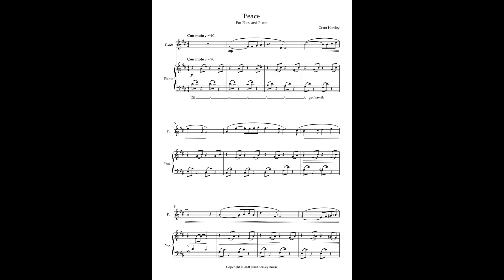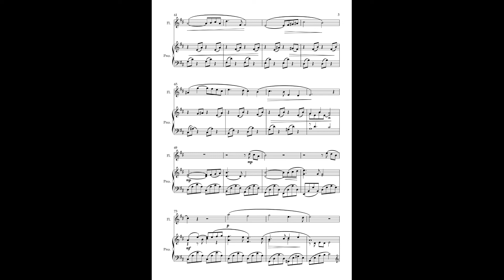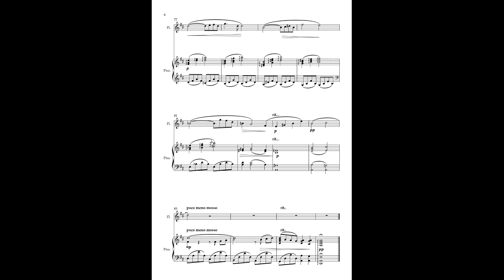"Peace" for Flute and Piano. (sheet music) Composed by Grant Horsley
"Peace" for flute and piano in intended as it's name suggests, an instrumental piece that would be appropriate for many church, sacred, religious settings. It can also be easily used for a concert, recitals etc .It is romantic in style-
 4 minutes long and has a reasonably simple lead line- within a range of 2 octaves with a quaver being the lowest note value. Early intermediate but the full score is on here for you to judge

 Versions for Clarinet, Oboe, Bassoon, Trumpet, Alto Sax and Violin are also available